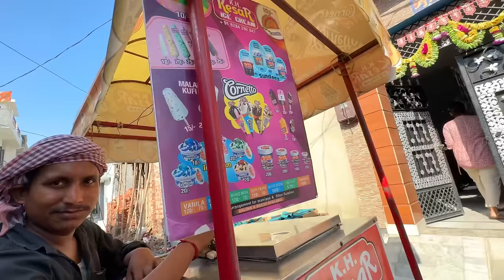Priya apni Sister se Jealous Karti h ?? || Priya vs Bhuntu || Priya jeet vlogs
ABOUT THIS VIDEO :- Priya apni Sister se Jealous Karti h ?? || Priya vs Bhuntu || Priya jeet vlogs

Car table
My Protien
My Oats
Baby bagpack
Nepali Noodles
My Shoes

making dihs together
thakur family
viral vlogs
india biggest Aqurium
fish house
angry mom reaction
daily vlogger
new born baby daily routine
making reels
behind the scenes
jija sali vlogs
priya got jealouse
shopping for sali
rabbit house
making house
iphone 15 promax gift
new airpods gift
birthday celebration